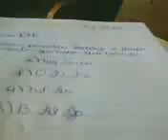8ª A Futebol de Carteiras parte 3/6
Colegio Estadual Bento Munhoz da Rocha Neto